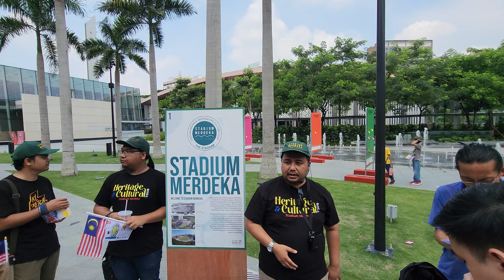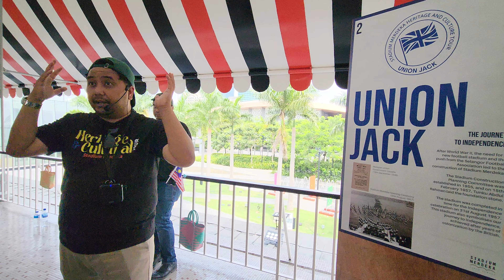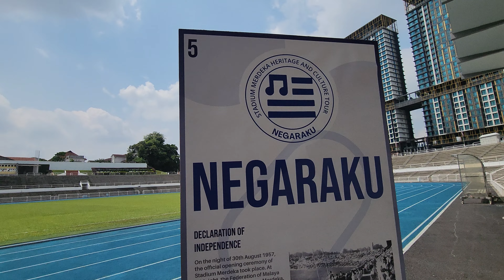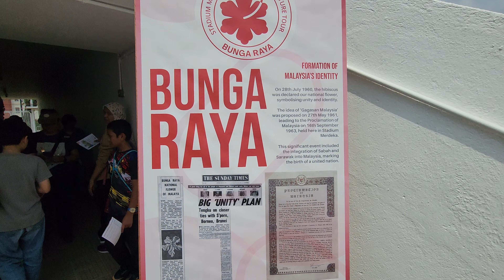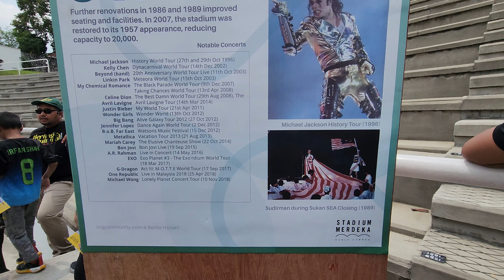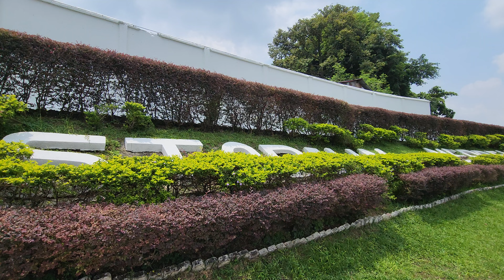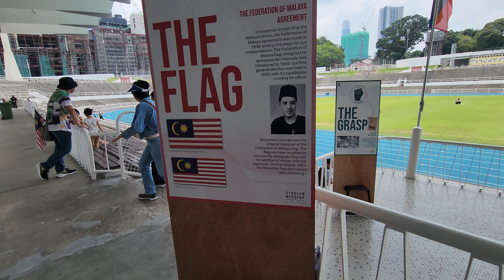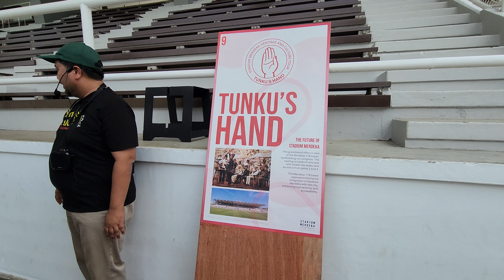Stadium Merdeka Reopening Heritage & Cultural Tour (FREE) at Merdeka 118 KL Kuala Lumpur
Stadium Merdeka Heritage and Culture Walking Tour organised by PNB on 31 August 2024. It is FREE and require registration. Check out Merdeka 118 Instagram for updates.